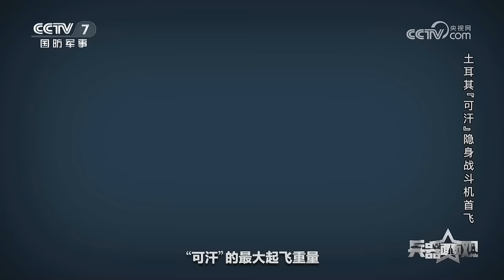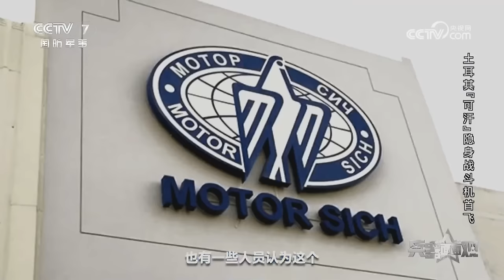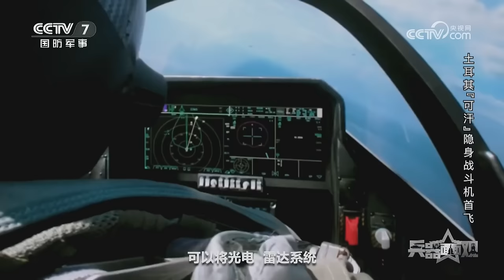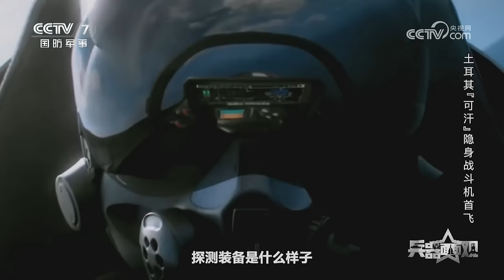最新五代机特辑！“可汗”隐身战斗机首飞画面公开 真实性能独家披露：发动机参数曝光 作战半径达1100千米！弹舱 头瞄细节近距离展示！搭载AI技术！「兵器面面观」| 军迷天下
本期节目主要内容：随着人工智能技术在军事领域的广泛运用，AI已经成为了新一代战斗机的典型和标志性技术。当地时间2024年2月21日上午，土耳其航空航天工业公司研发的“可汗”隐身战斗机在安卡拉成功首飞，这次飞行共持续了13分钟，这次首飞成功被视为“可汗”战斗机研发进程中的重要节点。